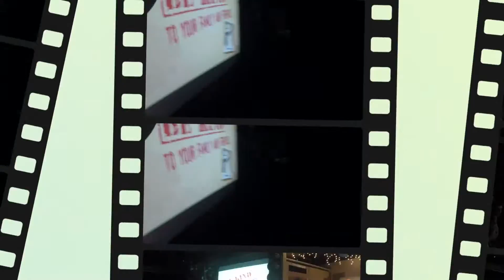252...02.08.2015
Kindness... showing others they are valuable by how you treat them.
Bottom Line... be kind to your family and friends